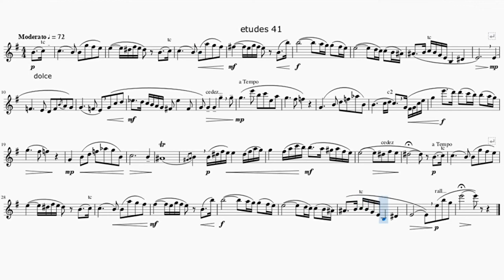Lacour 41 (metronome)